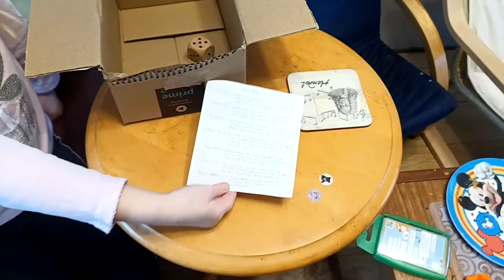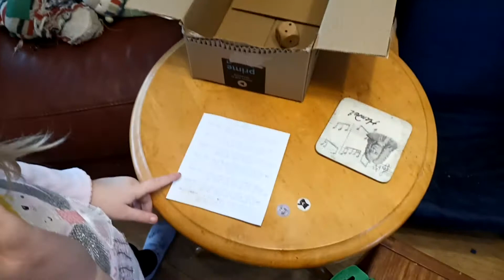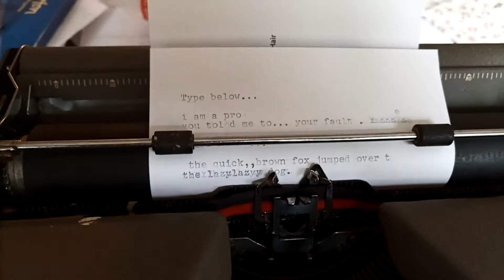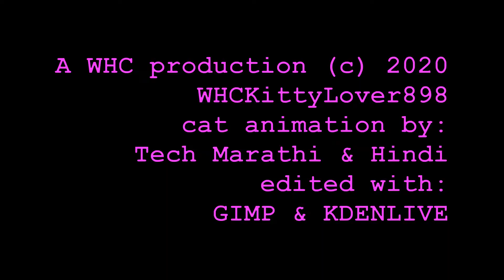I play Among Us with real life tasks -VLOG #5 - Kitty and Dad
I play an Among Us inspired game where I do real life tasks, and try to finish before the Imposter kills me! Daddy helped a bit.. :)